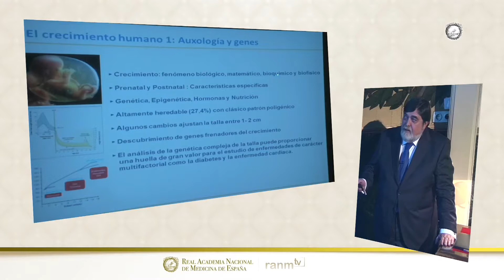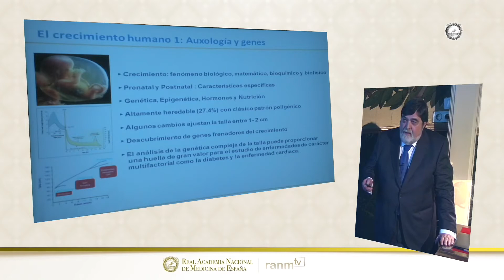Nuevos conocimientos moleculares en la etiología de la talla baja · 30 de octubre de 2018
Nuevos conocimientos moleculares en la etiología de la talla baja proporcionada

Ilmo. Sr. D. Jesús Argente Oliver,

Entrega de Título y Medalla de Académico Correspondiente.